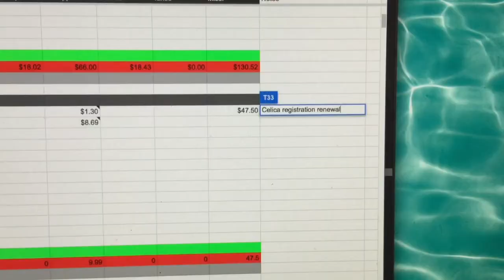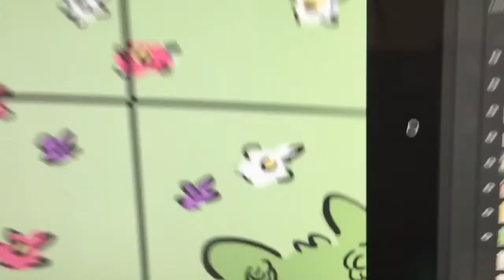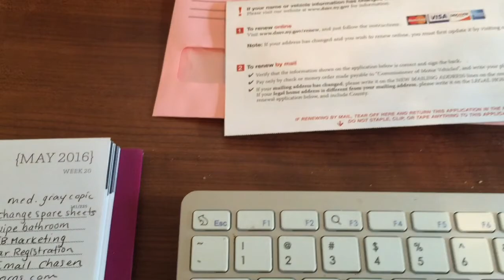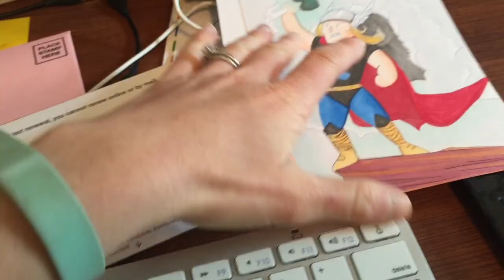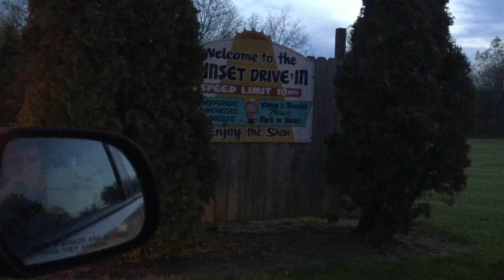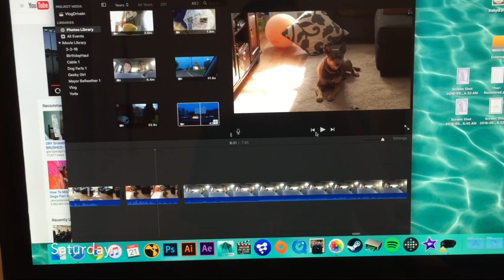Vlog | Luna's Derp Fest, Slippery Mango, and Going to the Drive In! | Freelance Illustration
This week I wrapped up my three freelance illustration gigs by Friday! Summer is finally on its way so we took the nice weather opportunity to go to the drive in for the first time this season. We try to go once a month in the Summer and almost always fail at keeping that goal, but perhaps this will be the year we complete it!

We also bought our kelpie Luna a giant ball from Target and captured one of her lovely derp moments she has when she gets too excited.

Feeling inspired? Use the hashtag pigknit to share your doodles with me!

Hey, teachers! I sell clip art on Etsy and Teachers Pay Teachers